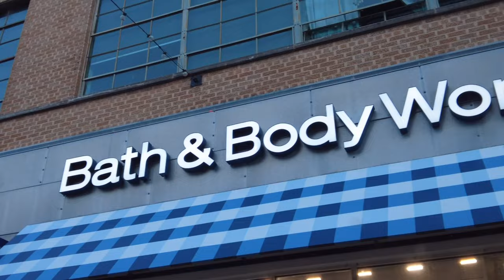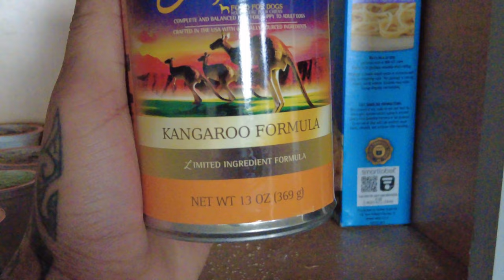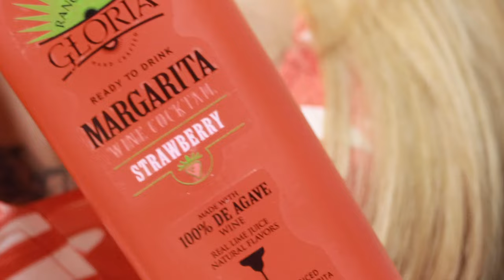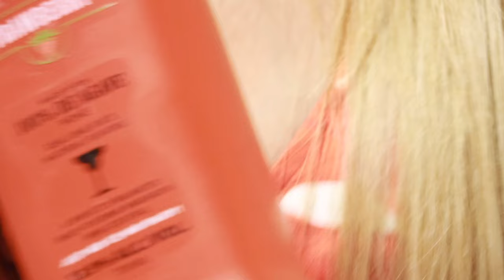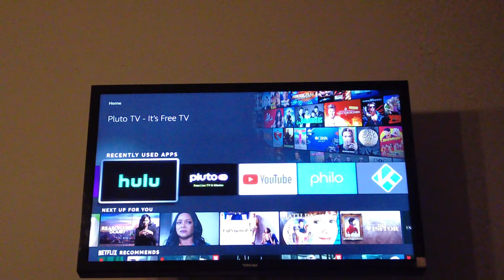VLOG: BEING LOVED PROPERLY + INSIDE UNTIL SUMMERTIME